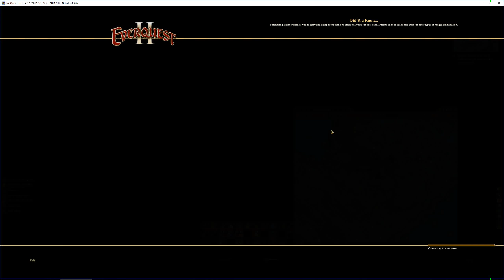Everquest 2 - 91 Assassin - 074 - Eastern Wastes - Geonid quests